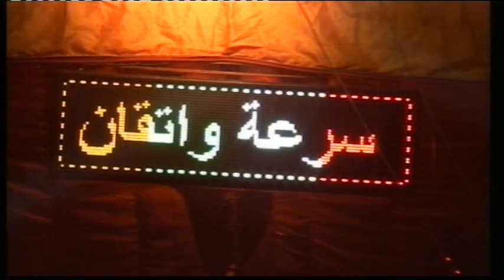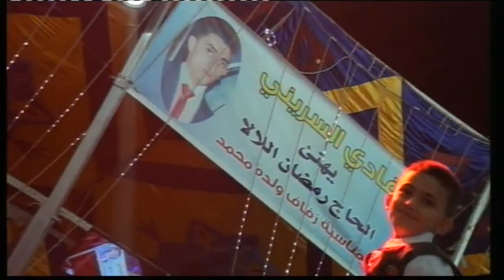افراح اللالا العريس محمد والفنان ادريس العلاري الزرقاء مدينة الشرق 11